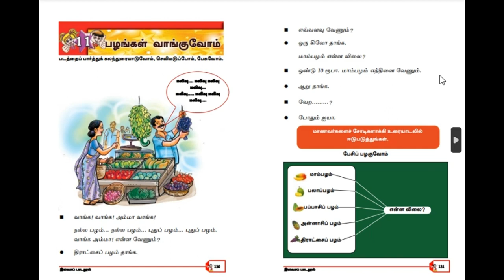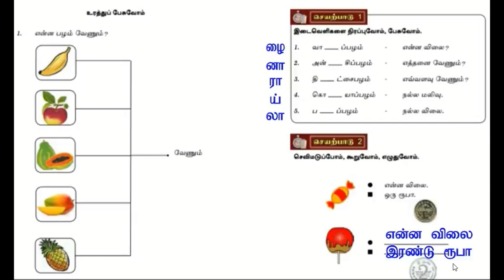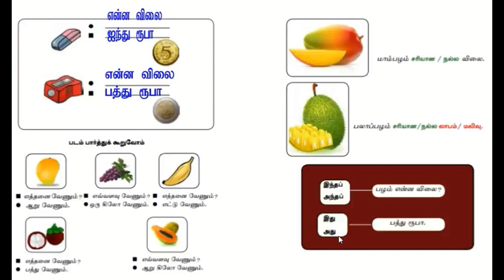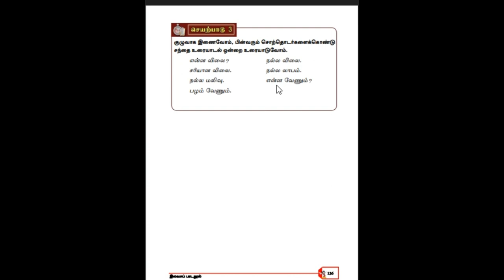Second Language Tamil.School text book (gr.6.Pg no.130,136) with the answer